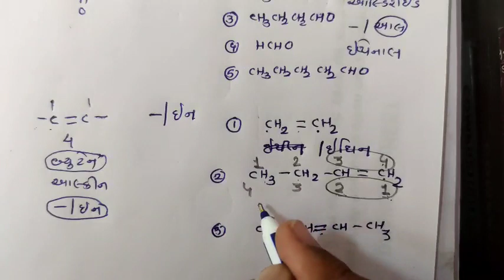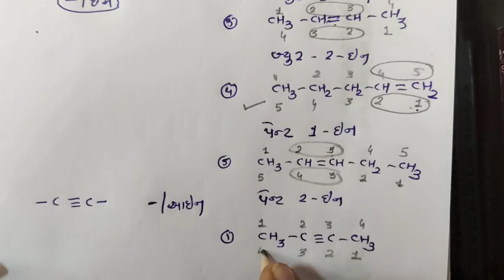IUPAC NOMENCLATURE GUJARATI MEDIUM STD 10